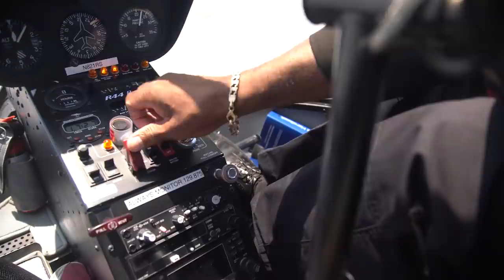Best Date Ever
Best Date Ever w/ @Lele Pons @Twan Kuyper

If you wanna get a taste of WATER with BENEFITS go to the website and order those delicious honey flavored waters here is the

Check out @Lele Pons her account as well

Produced by
Twan Kuyper